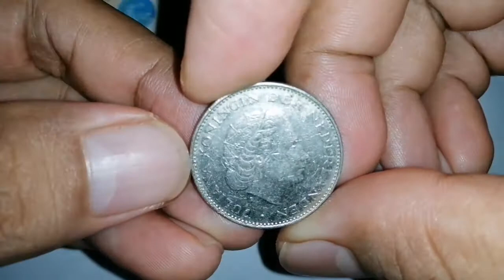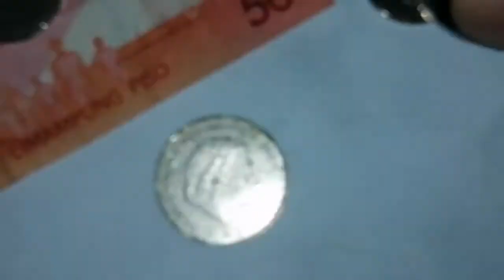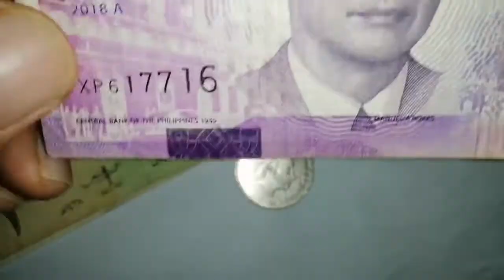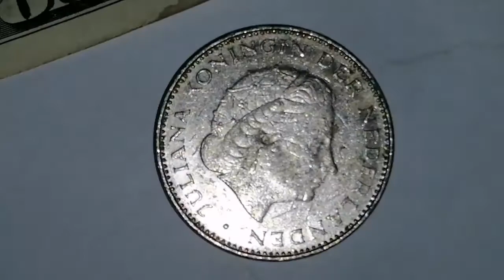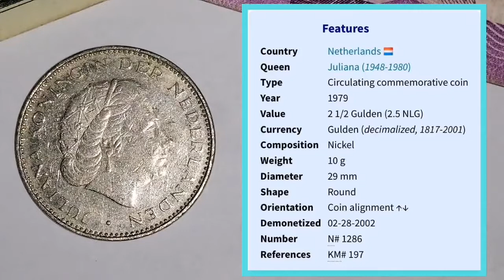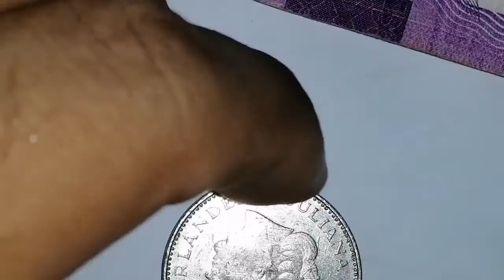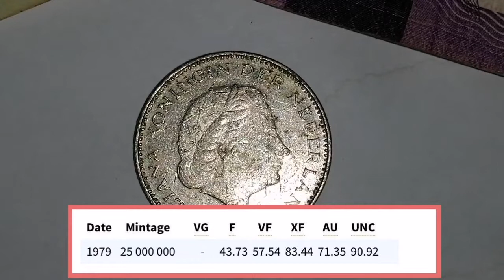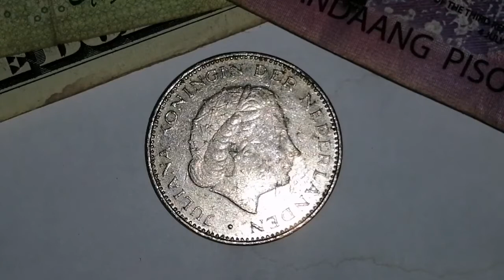2 1/2 Gulden 1979 | 400th Anniv. of the Union of Utrecht 1579 - 1979 | Features and Update Price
Magandang Araw mga kabarya, maraming salamat po sa walang sawang panonood at pagsubaybay ng aking mga videos. Maraming salamat po, hanggang sa muli mag-ingat kayong palagi. God bless.